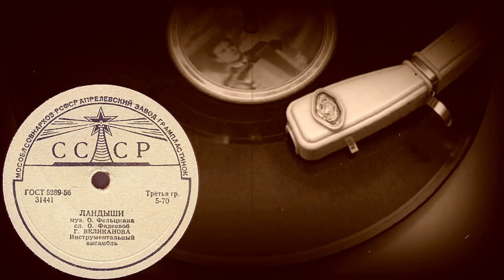ЛАНДЫШИ исп. Г. ВЕЛИКАНОВА, Инструментальный ансамбль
ЛАНДЫШИ муз. О.Фельцмана, сл.О.Фадеевой, исп. Г. ВЕЛИКАНОВА, Инструментальный ансамбль